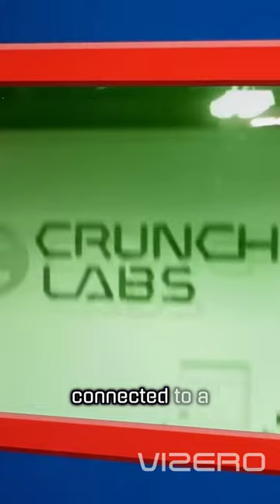The Cash Cannon: Remote Control Fun | Mark Rober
Mark unveils the 'Cash Cannon', a custom turret that can be remotely aimed and controlled via an iPad.